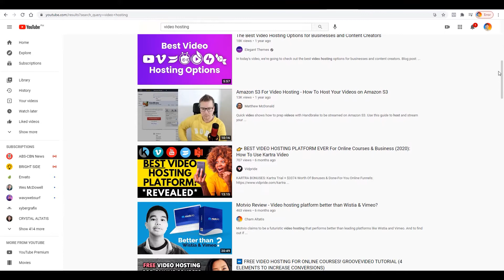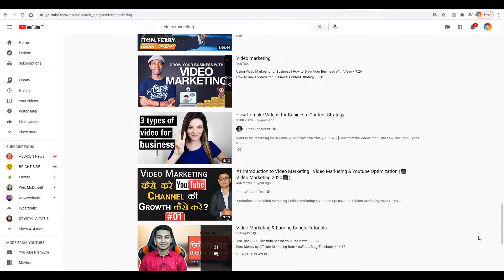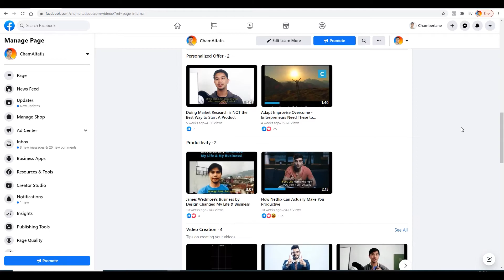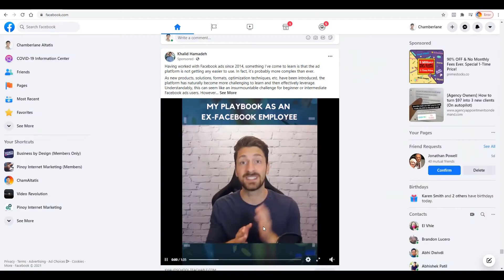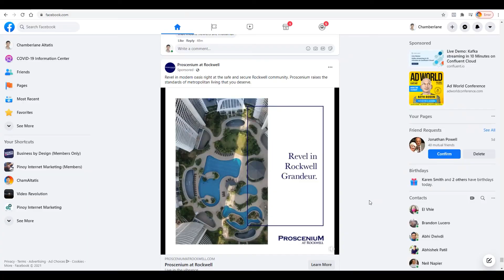How to Get Video Traffic Fast!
We video marketers wanted to get traffic to our videos and get results as fast as possible.

The problem today is that there's a lot of different options that it really gets confusing if what
will be the best option that we will go for.

And when it comes to traffic, there's organic and there's paid ads.

And under organic you can get traffic organically from your social media followers or from SEO.

And in video marketing, we all know that video SEO is one of the best ways to do so, but you all know that ranking Youtube videos on Youtube and Google is no longer as easy it once was.

Not to mention when it comes to SEO, you know, they changed the rules each and every time.

So even if you ranked on page one, there's no guarantee that you will stay there forever.

Plus a lot of other reasons why it's not the best way to go for now if you want to get results fast,
because of course you need to spend more time, even some money before you can get more results.

And when it comes to just relying on social media followers, of course, if you have a big following
on your Youtube channel wherein you have a lot of subscribers that can somewhat help.

But a lot of us, especially in the marketing industry, does not have that luxury of having a lot

And on Facebook, unlike some years ago wherein if you have a lot of social media fans, then you can get a lot more organic traffic.

Nowadays, even if you have a lot of likes on your Facebook page, their algorithm is designed in a
way we're in, you cannot still get more eyeballs from your post if you rely on organic traffic on your Facebook page.

You need to pay for you to play, which we will get more into later on.

Right now I just want to make it clear that if you want to get video traffic fast, you cannot rely on organic traffic, such as you know from your social media followers or from video SEO.

So now let's talk about doing paid ads instead.

And there's a lot of options like you can run Youtube ads, video ads on Facebook or in other social media places like Twitter, Linkedin and even on Tiktok.

Although right now I want to focus more on Youtube and Facebook because these are the proven platforms wherein you can get results from running video ads.

And for me personally, I'm not really using Youtube ads.

Personally, I'm using Youtube for doing video SEO.

Although like I said, you can't really rely on it if you want to get results fast.

So what can you use if you want to get results fast?

Well there's no question that it will be Facebook video ad…